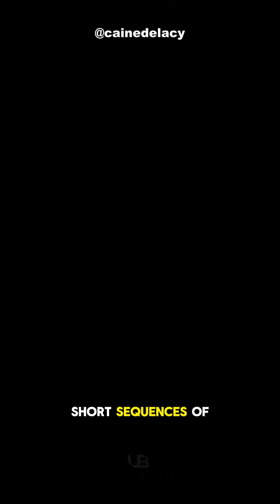Can Whales Learn a LANGUAGE?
Sperm whales don’t just make noise, they click with purpose. These clicks, called codas, form a complex system of communication passed down through generations. Young whales even go through a babbling phase, just like human babies. Dive into the fascinating world of whale language and discover how culture travels beneath the waves.